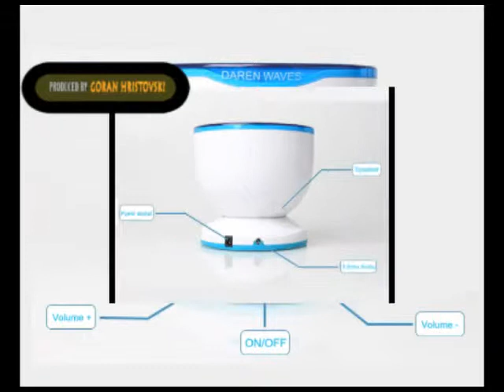Night Light Projector Lamp BY G H